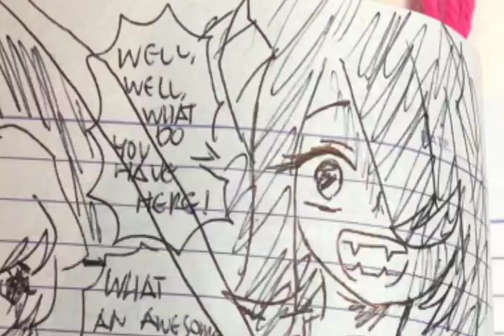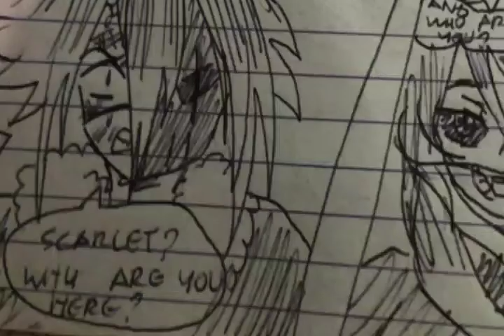My friendly academia P8